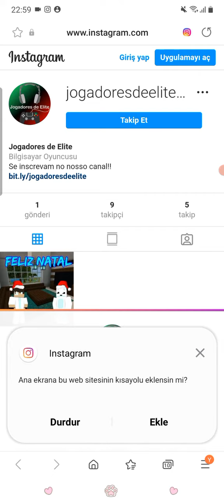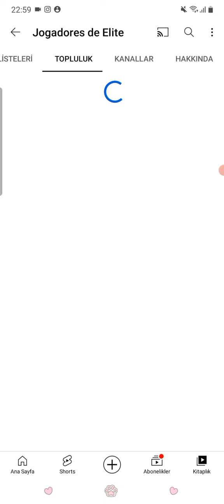Jogadores de Elite is Dan The Man and Josie The Girl Loves Minecraft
Edibe Story Mode in Minecraft

I Love Minecraft Story Mode
I Like MCSM